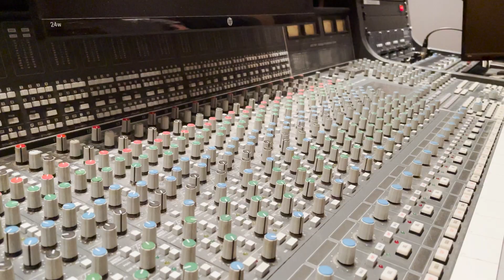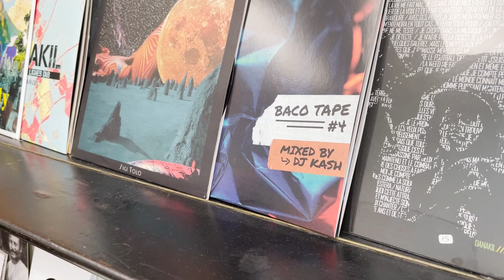Baco Music : Label, studio et radio en ligne ! Visite et interview avec Hadrien et Mathieu.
A l’origine un label créé par le groupe Danakil pour se produire de façon indépendante, Baco Music a évolué au fil des années en ajoutant des cordes à son arc, comme la distribution, le booking, l’édition, le studio.
Désireux de maîtriser leur propre canal afin de mettre en avant leur univers musical et favoriser la proximité avec leurs fans, la radio en ligne s’est présentée comme une évidence à Baco Music, doublée d’un site web et d’une app mobile dédiée !
Hadrien nous fait visiter leurs studios et Mathieu nous rejoint pour parler de leur histoire, leur vision et leurs projets !

🧪 Vous voulez faire un essai ? Testez gratuitement et sans engagement votre propre radio pendant 14 jours en cliquant sur ce lien

📈 Découvrez notre RadioAcademy, des contenus gratuits pour vous aider à développer votre radio

👓 Pour en savoir plus sur le Manager Radio, consultez nos tutoriels

✍️ Vous voulez avoir plus d'astuces ? Lisez notre blog